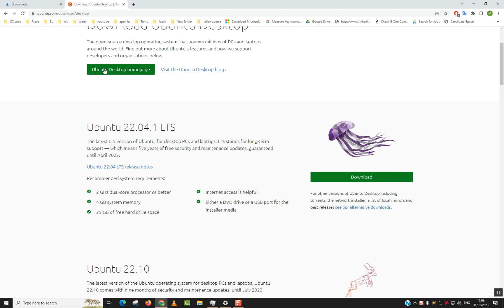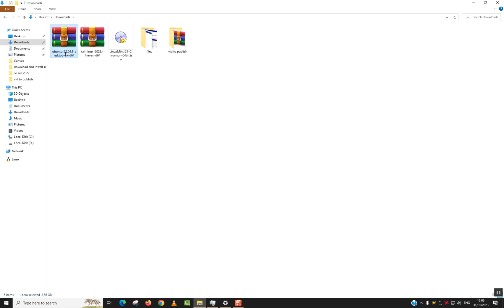How to download Linux Ubuntu (latest version)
To download Linux Ubuntu, follow these steps:
Open a web browser on your computer.
On the homepage, you will see a "Download" button. Click on it.
You'll be redirected to the downloads page where you can choose the version of Ubuntu you want to download. Generally, the latest LTS (Long Term Support) version is recommended for most users.
Select the appropriate version of Ubuntu based on your system architecture. You'll have options for 64-bit and 32-bit systems. If you're unsure, the 64-bit version is suitable for most modern computers.
After selecting the version, you will see a list of download options. Choose a nearby location or a recommended mirror to ensure a faster download speed.
Click on the download link to start downloading the Ubuntu installation image (ISO file). The file size is typically around 2 GB, so it may take some time depending on your internet connection speed.
Once the download is complete, you will have the Ubuntu ISO file on your computer.
You can now proceed to create a bootable USB drive or DVD using the downloaded ISO file. This will allow you to install Ubuntu on your computer. Instructions for creating a bootable media can be found on the Ubuntu website or you can use third-party software like Rufus (for USB) or Brasero (for DVD).
After creating the bootable media, you can then install Ubuntu by booting from the USB drive or DVD and following the on-screen instructions.
Remember to back up your important data before installing Ubuntu or any other operating system, as the installation process involves formatting the disk.